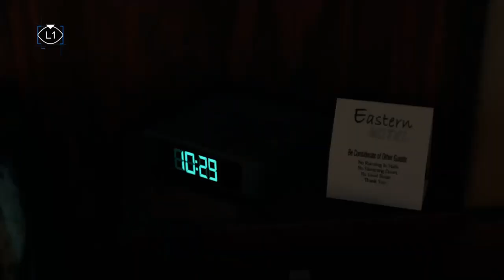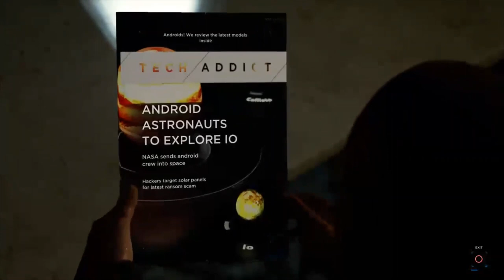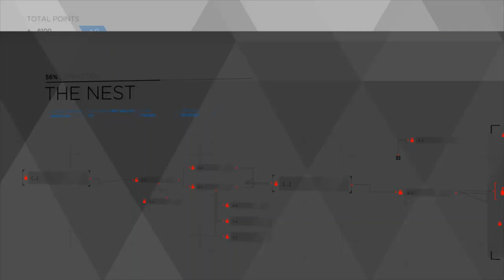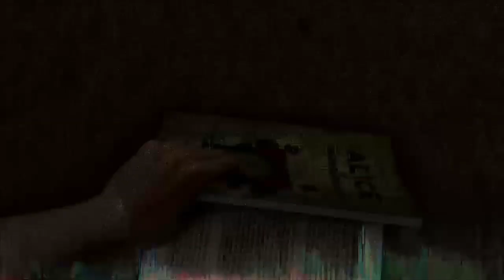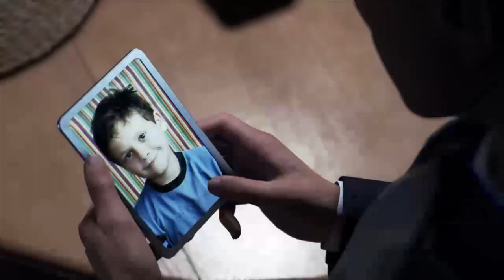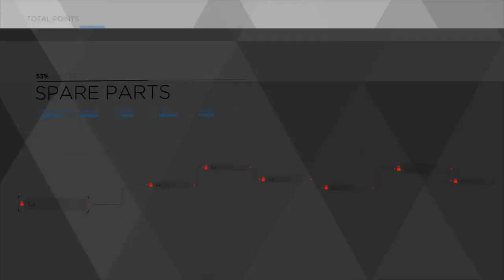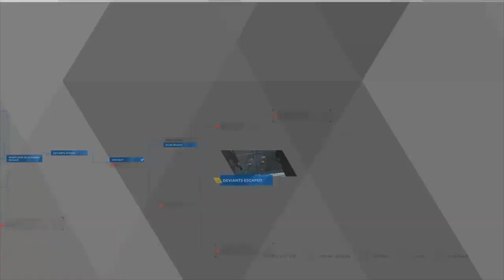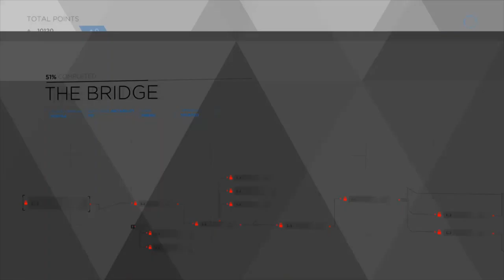Playing Detroit: Become Human - Part 2 | Let's Play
If you like my content and streams you can help support it by becoming a patron

►Bitcoin Address: 3DcdRD3wtNaYgSTZ18dLQAYFRWjjC2EVMT
►ETH Address: 0x7c0B56E9b5fC692Cf5894DF5651Cb4B0b420c93f
►DOGECOIN Address: D64NoamqMWVUH2qcssCkbyTdtcCMZNHY9W
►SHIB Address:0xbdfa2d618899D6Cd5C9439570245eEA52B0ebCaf